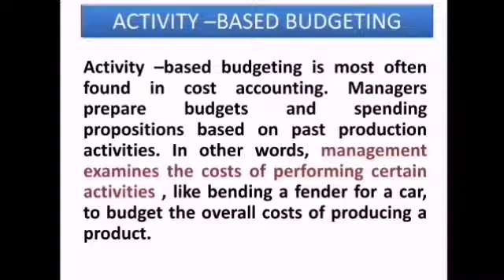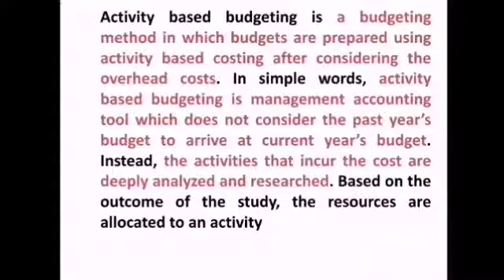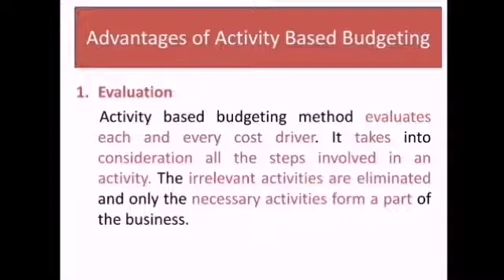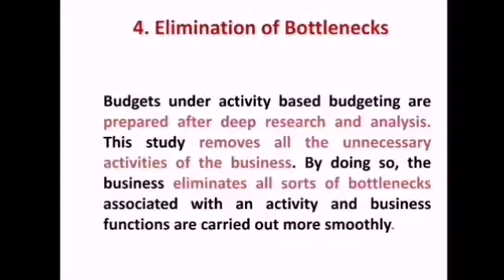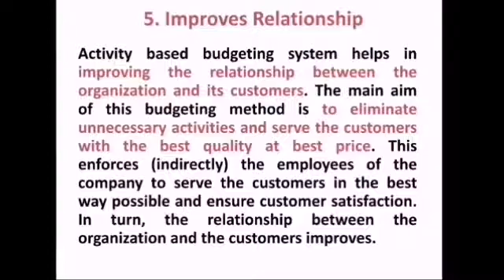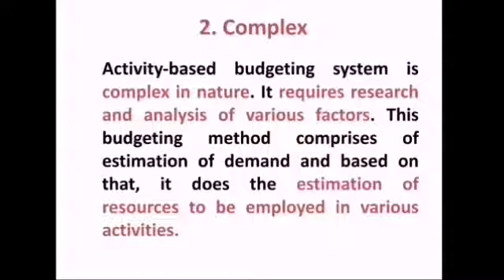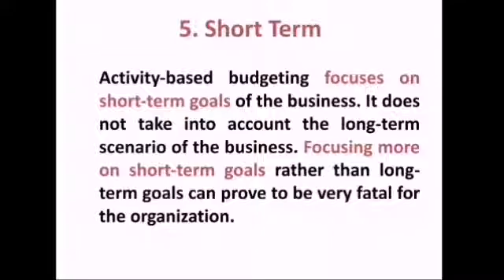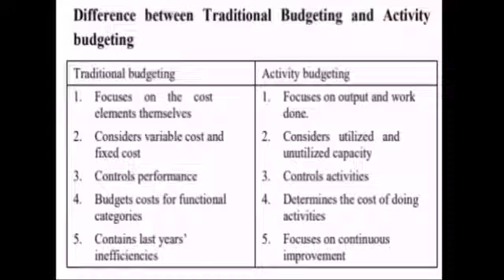ACTIVITY BASED BUDGETING||PART 6